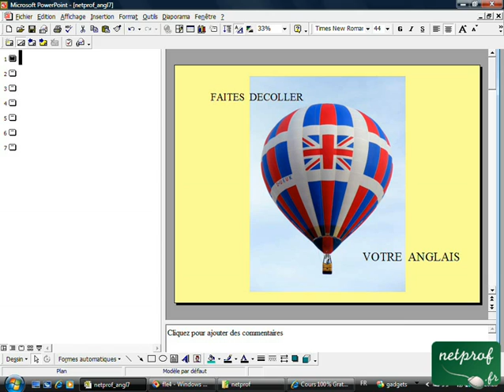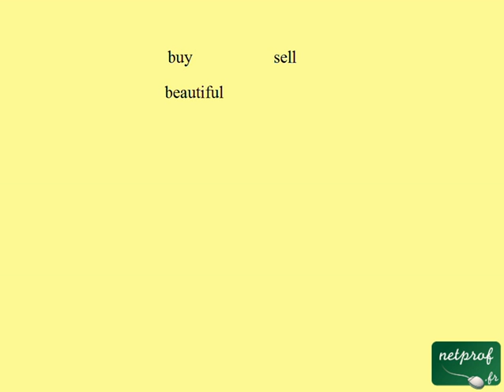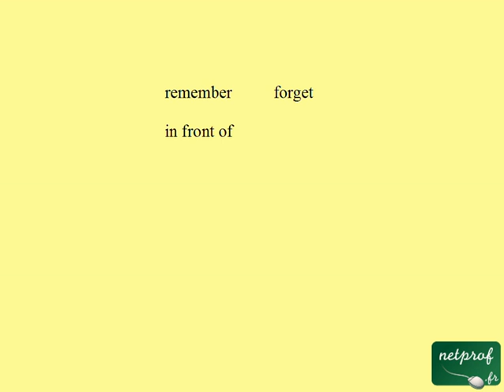Anglais : Exercice 7